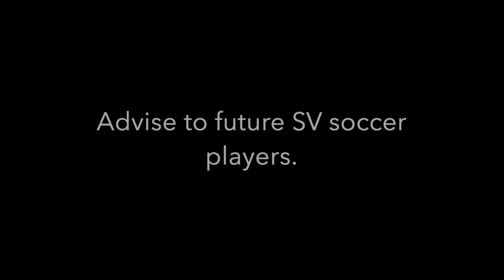2019 Saucon Soccer Seniors